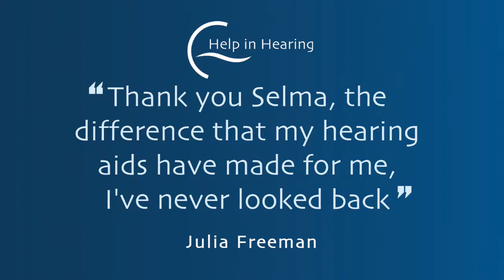Julia Freeman on Help in Hearing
For Subtitles select: "English (United Kingdom)."

Julia Freeman talks about how she has been deaf in one ear since an early age and how a unique approach to hearing has enabled her to hear again. Julia visited Help in Hearing and worked with Selma Becker, Managing Director and Senior Hearing Aid Audiologist at Help in Hearing.

After having the Phonak Audéo hearing aids fitted Julia said, "Thank you, Selma, the difference that my hearing aids have made for me, I've never looked back."

for more information on our services.